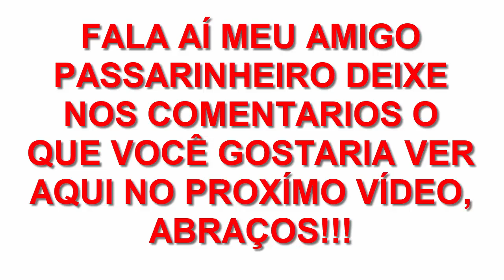Fêmea de Coleiro Macheando e Chamando Muito - Manejo Para Coleiro e Papa-capim!!!